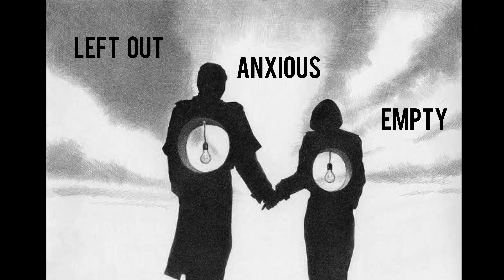What is your biggest fear?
Whatever it is, you’ll get through it. Believe!